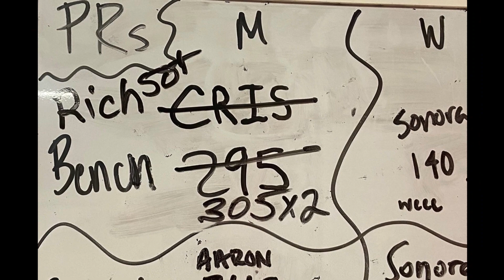Adventures in 2023